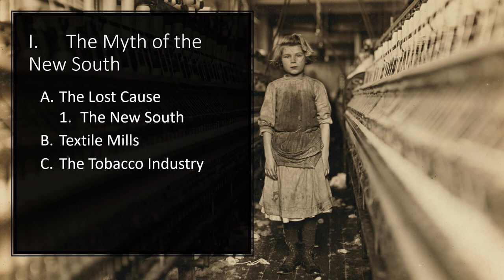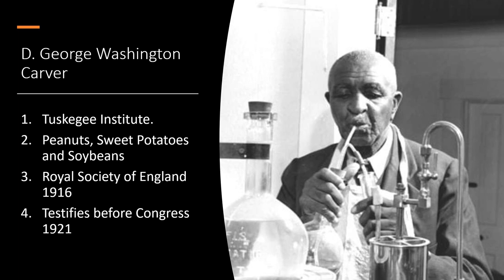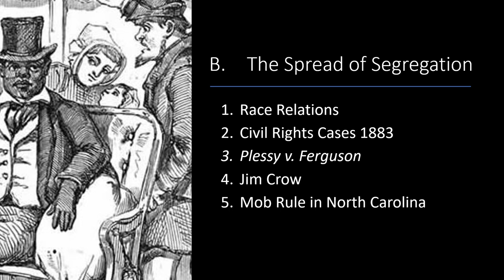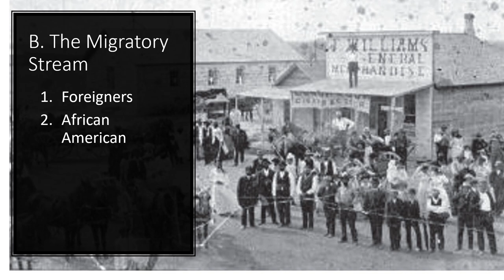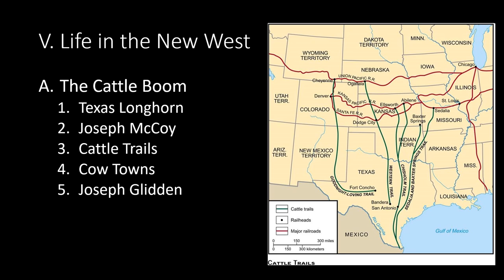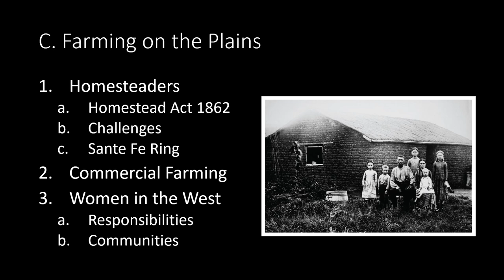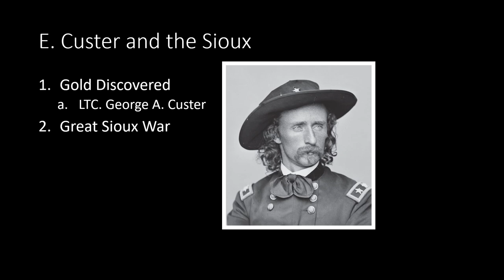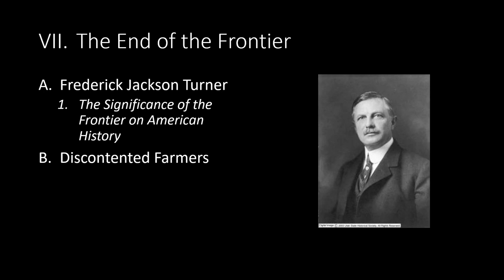The Settlement of the West and the New South 1863 – 1900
This lecture looks at the ways a “New South” emerged in the late nineteenth century. How white Southerners used legal efforts to strip away rights guaranteed to protect Blacks in the Fourteenth and Fifteenth Amendments.
The second part of the lecture focuses on the various groups of migrants to the West after the Civil War and why did they move there and the experiences of miners, farmers, ranchers, and women in the West.
The video will also look at the federal government’s post–Civil War policies in the West towards Native Americans.